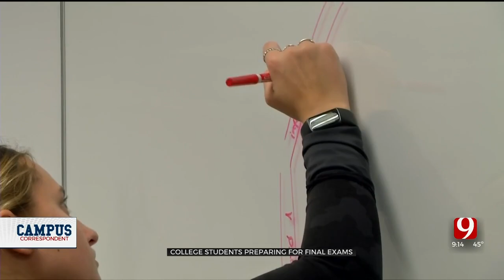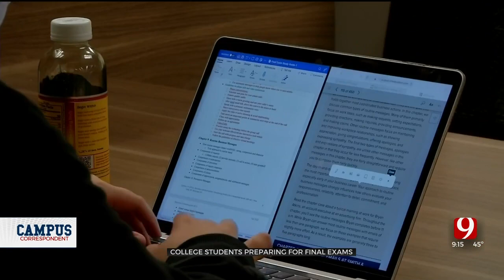Campus Correspondent: Finals Week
While some people are prepping for the holidays, college students are just trying to get through finals week.